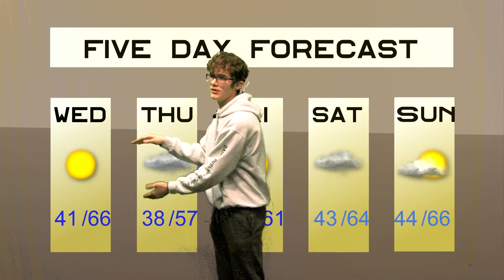VSPN 4 27 22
Another week, another VSPN! Find out what's coming up in todays broadcast.
We had a couple audio issues lol
And remember, NO PDA!